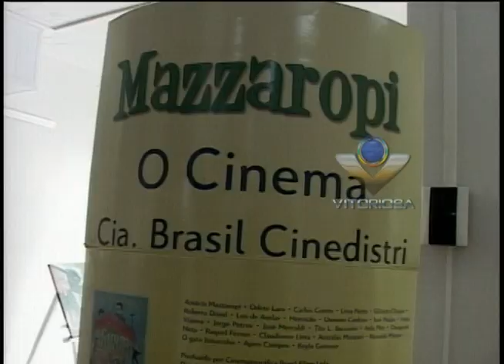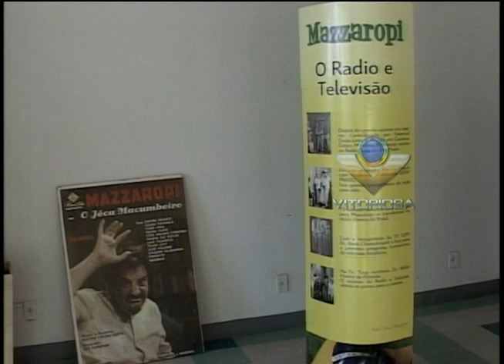Mazzaropi está em Araguari em exposição sobre o centenário do cineasta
LINHA DURA ARAGUARI 03/10/12 - ANDERSON MAGRÃO E FABRÍCIO FERNANDES